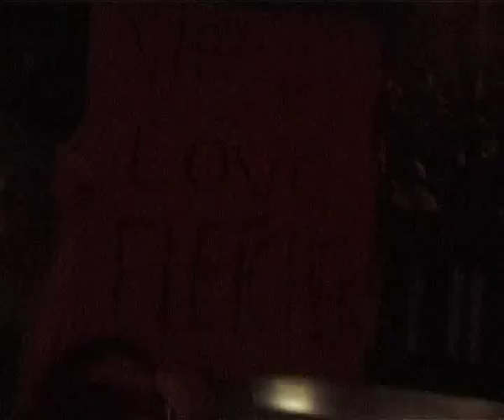Fletcher - Throwaway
Fletcher's promo clip for the track 'Throwaway' taken from the album 'My Revenge'.